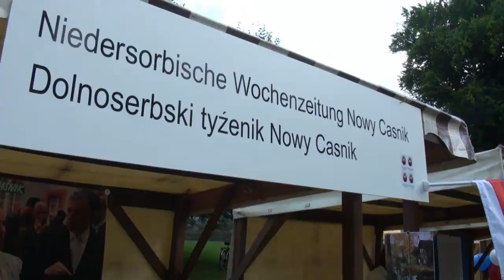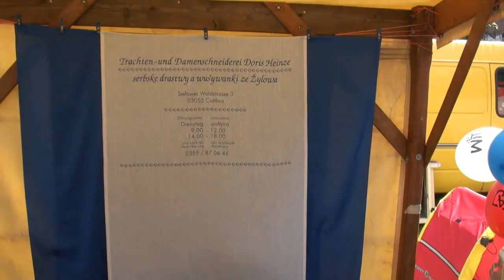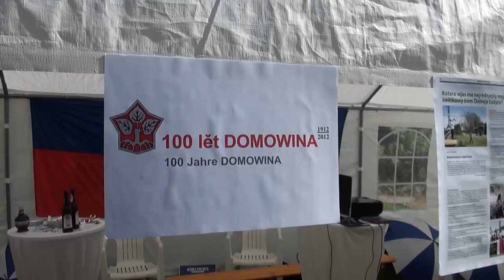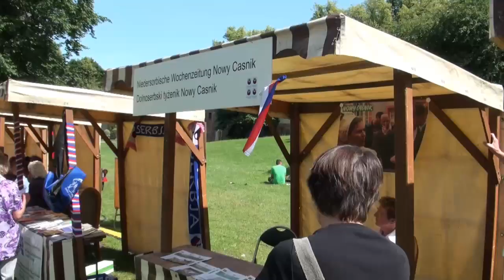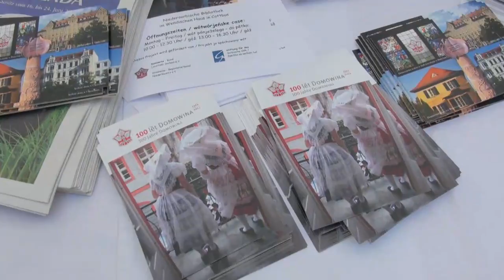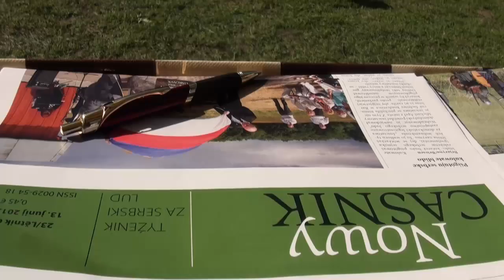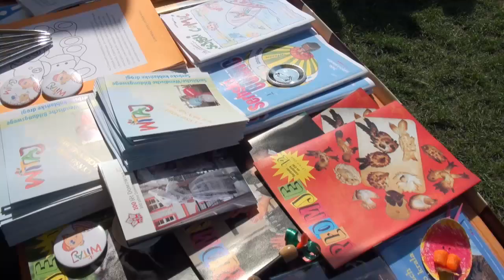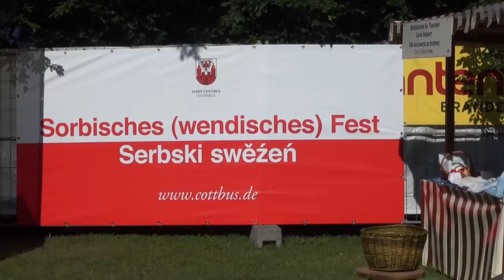Serbski swěźeń w Chóśebuzu 2012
Massives Aufgebot der Niederlausitzer Wenden auf dem Stadtfest: Die Folksamen, der Sielower Chor, das Sorbische National-Ensemble aus Bautzen, der Trachtenverein Pśěza aus Sielow, Folkloregruppe Drjewjanki, Gerald Schön mit den Original Lausitzer Blasmusikanten, Handwerker und Traditionsvereine, wendische Institutionen. Die wendische Sprache war an diesem Tag allgegenwärtig! Sogar der Bürgermeister begrüßte die Gäste auf Wendisch! Die besten Ausschnitte und interessantesten Gespräche nur hier: bei Nowy Casnik TV